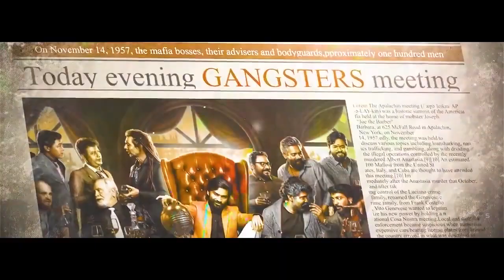Atrangi Re | Official Concept Trailer |Aanand Rai |AR Rahman | Akshay Kumar |Sara Ali Khan | Dhanush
Atrangi Re is an AR Rahman Musical to be directed by Aanand L Rai. Featuring Sara Ali Khan and Dhanush with Akshay Kumar. Written by National Award Winning Writer Himanshu Sharma. Releasing this Valentine 2021.

Gulshan Kumar & T-Series presents Colour Yellow Productions Pvt Ltd & Cape of Good Films Present Atrangi Re-